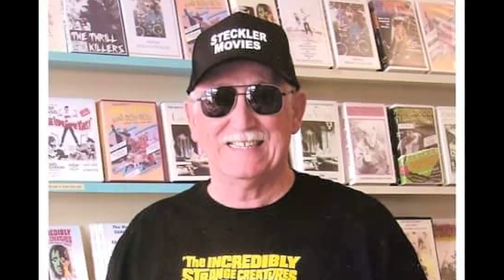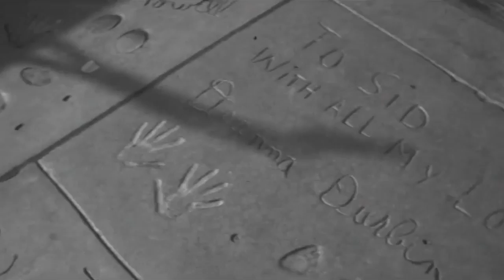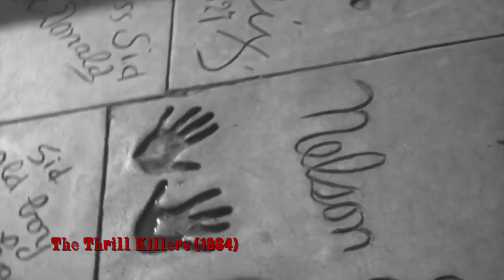RON JASON talks Ray Dennis Steckler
Cult Film icon, RON JASON, talks about his longtime working relationship with GRINDHOUSE Legend, Ray Dennis Steckler.